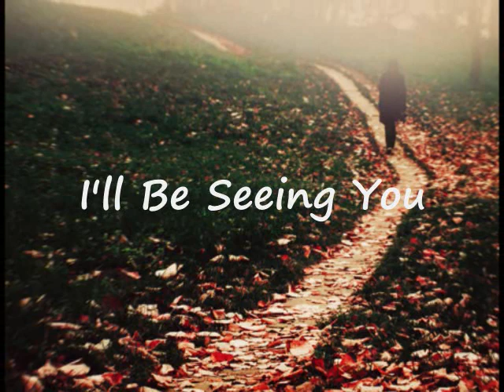"I'll Be Seeing You" by David Slater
Here is simply one of the best songs ever written. It expresses so well the pain of loss -- and also the joy of memory. The song was written by Irving Kahal and Sammy Fain, and I had the privilege of